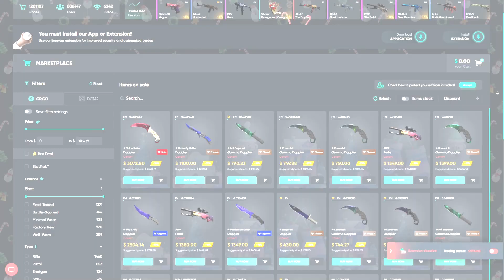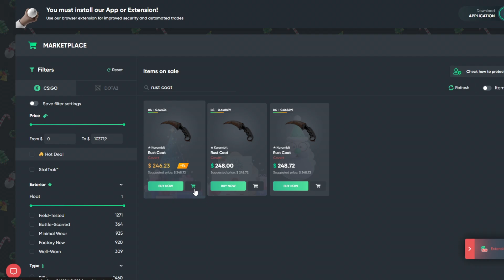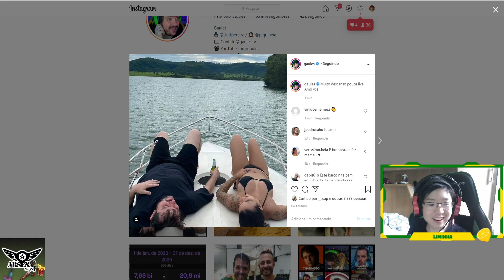TENTE NÃO RIR COM LIMINHA PT 2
Shadowpay USE "FABRICA" para bônus no site!

Fé!